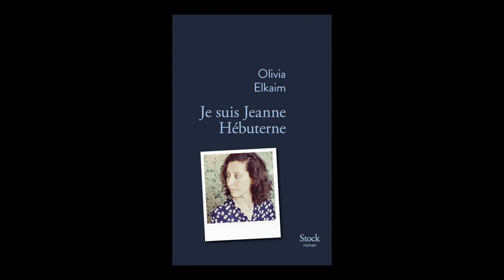Olivia Elkaim - Je suis Jeanne Hébuterne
Olivia Elkaim vous présente son ouvrage "Je suis Jeanne Hébuterne" aux éditions Stock.